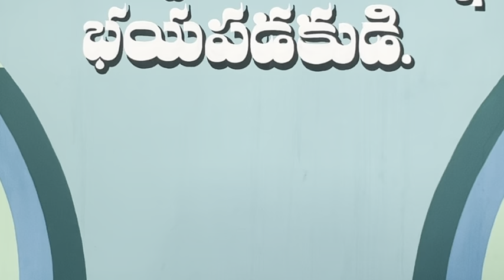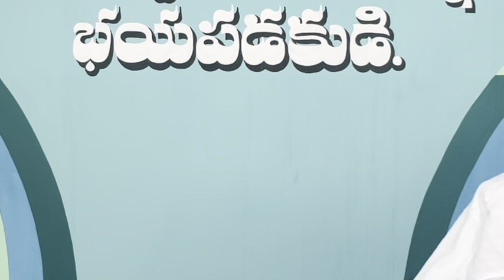Sunday service || by pas.Krupa Shekar || Chinakapavaram || Krupa Sannidhi Official CKVM